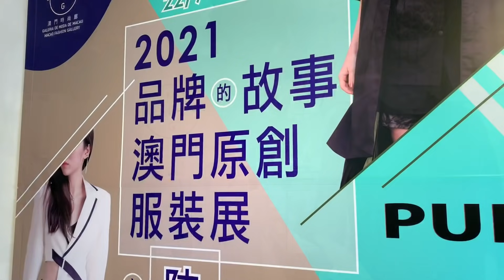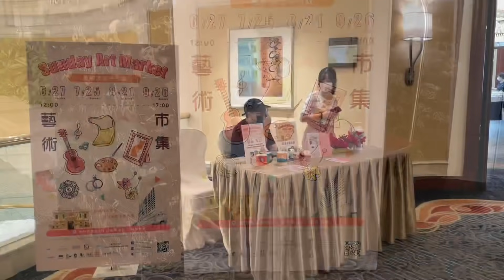澳門瘋堂斜巷 l 文青打卡熱點！